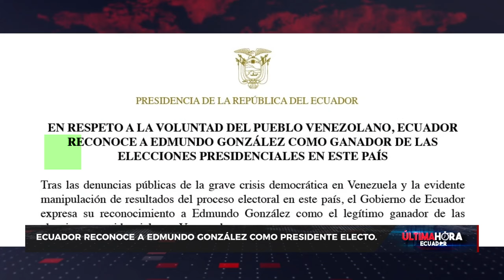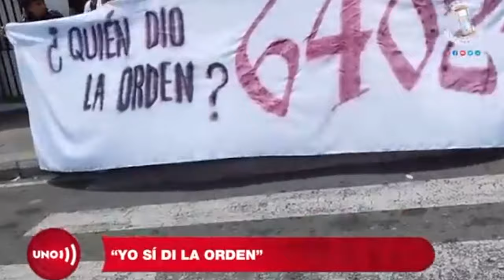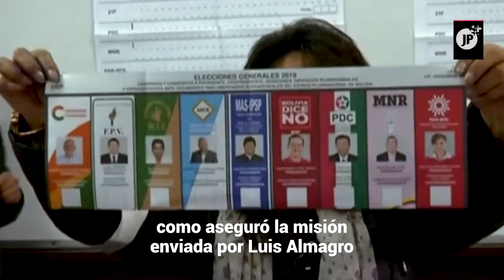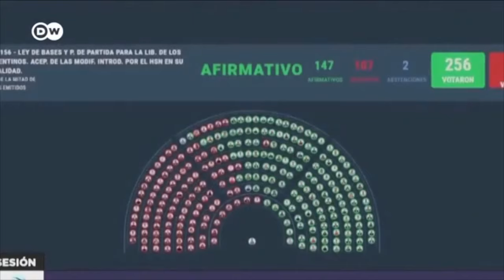Gobiernos lacayos de EEUU utilizan DDHH como excusa para intervenir en Venezuela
La injerencia de los gobiernos de extrema derecha en los asuntos que solo competen a los venezolanos, no solamente resulta violatoria del derecho internacional, sino que además irrespeta la soberanía del Pueblo.

Tras el proceso electoral en el que salió victorioso el presidente Nicolás Maduro, los gobiernos lacayos de los Estados Unidos han levantado su voz para opinar al respecto, pero solo ha sido opinión, sino que también han fomentado la violencia y el desconocimiento de los resultados.

Ahora bien, esto no ha sido en función de los “derechos humanos” (DDHH) como ellos aseguran, sin dudas ha sido con la intención de generar un caos social y permitir la entrada de su amo (EEUU) para que “resuelva” la situación; porque si por derechos humanos se tratase el genocidio de Gaza por parte del gobierno sionista israelí ya habría sido atendido y detenido.